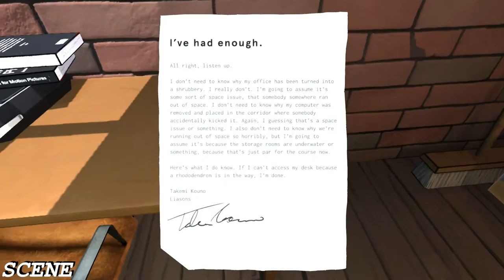Dr. Langeskov, GAMEPLAY ULTRA 1080p FREE STEAM (1080p)